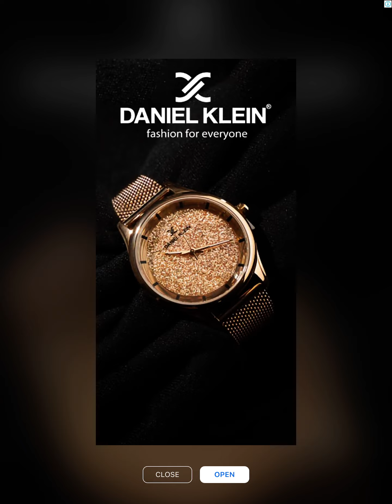Animal Gym Gameplay Part 1